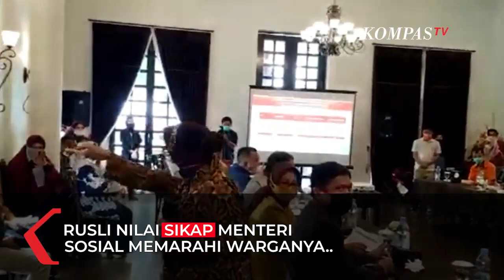Gubernur Gorontalo Tersinggung Gara-Gara Mensos Risma Marah ke Warganya karena Urusan Data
GORONTALO, KOMPAS.TV - Gubernur Gorontalo Rusli Habibie merasa tersinggung setelah Menteri Sosial Tri Rismaharini memarahi salah satu Koordinator Kabupaten Program Keluarga Harapan pada Kamis (30/9) kemarin.

Rusli merasa tersinggung karena Risma memarahi warganya hingga menunjuk nunjuk bahkan meminta petugas pkh tersebut keluar ruangan.

Menurut Rusli sikap Menteri Sosial  yang memarahi warganya ini dinilai perbuatan yang tidak patut untuk ditiru terlebih dilakukan  seorang pejabat negara.

Baca Juga Hobi Marah-marah Risma Tak Selesaikan Apa-apa, Gubernur Gorontalo: Contoh Buruk di

"Saya saat melihat video itu sangat prihatin. Saya tidak memprediksi seorang Ibu Menteri, sosial lagi, memperlakukan seperti itu. Contoh yang tidak baik," kata Rusli

Sebelumnya dalam kunjungan kerjanya di Gorontalo Menteri Sosial Tri Rismaharini memarahi seorang koordinator kabupaten program keluarga harapan saat menggelar rapat  tentangan pemadanan data bansos.

Risma marah karena petugas PKH tersebut melaporkan salah satu penerima bansos telah di hapus oleh Kemensos namun saat di cek di data bansos nama salah satu warga yang dilaporkan tersebut masih tercatat di data Kemensos.